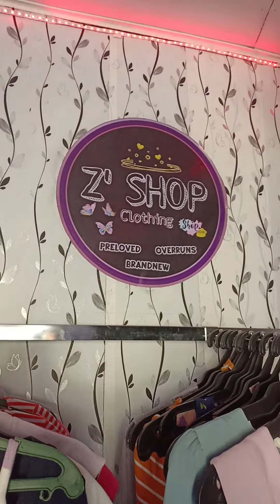My Little Ukay Ukay Store